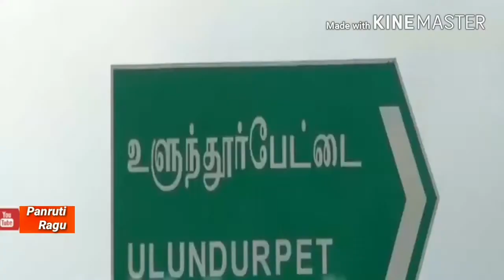Tvk velmurugan தலைவா தலைவா